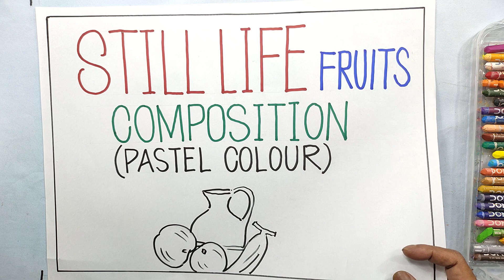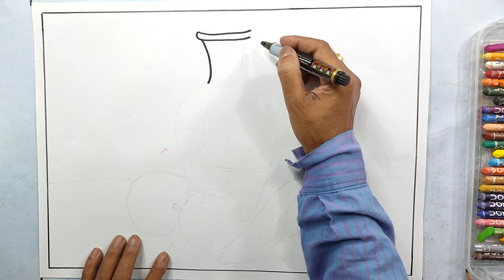Class-7. SM. ART. Still Life Fruits Composition Pastel Colour 12-07-2021